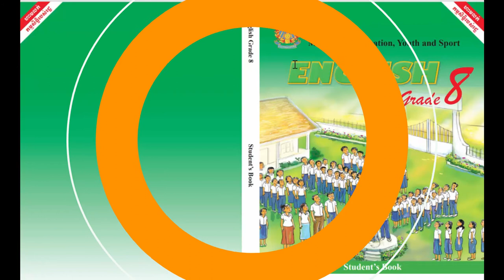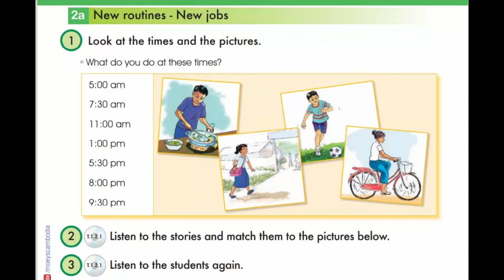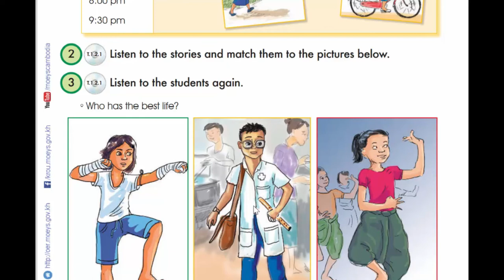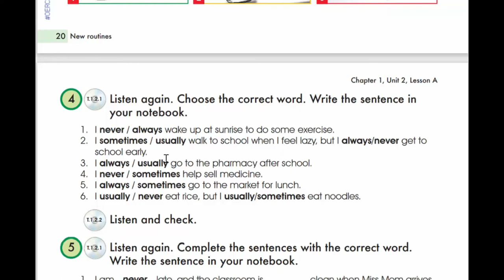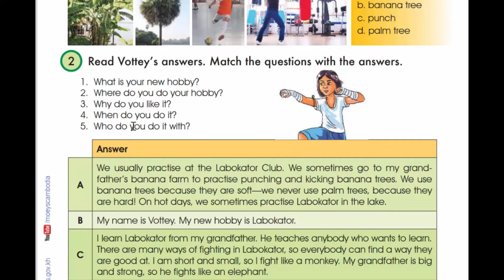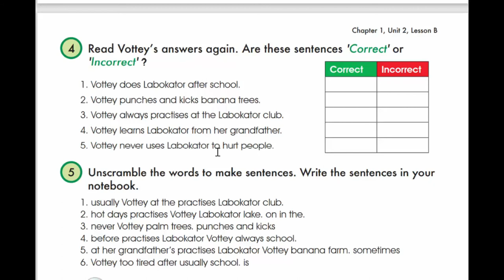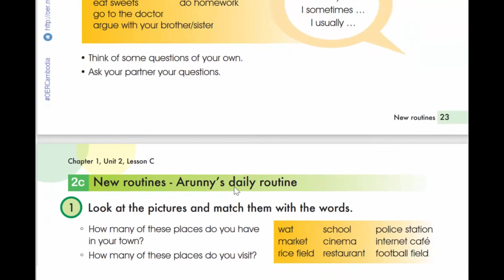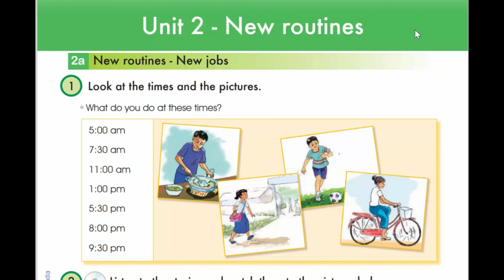Unit 2 New routines